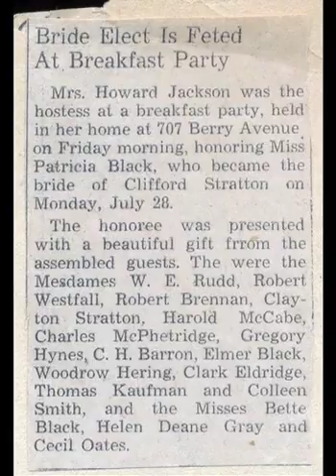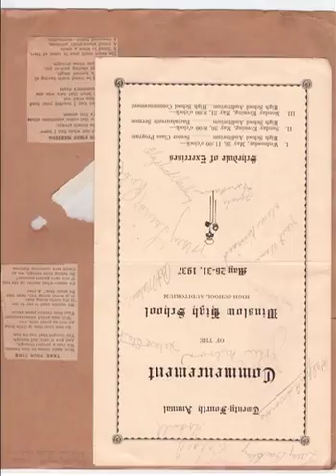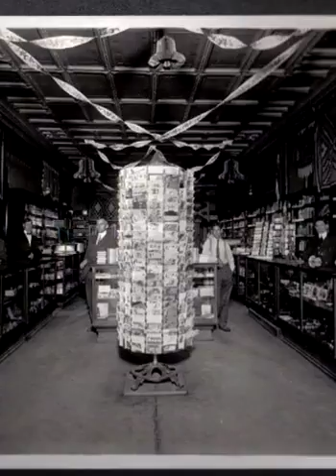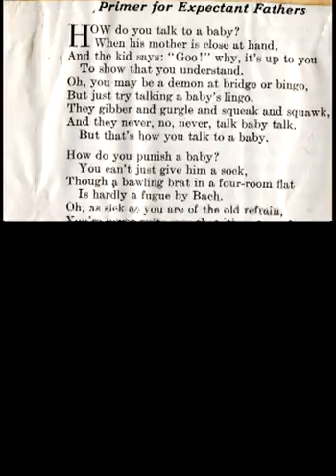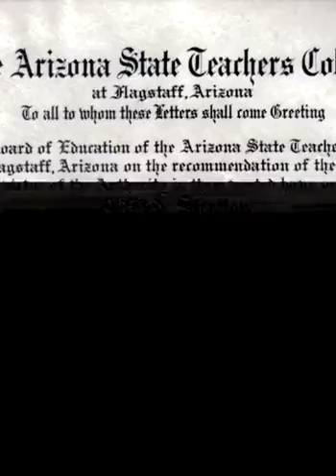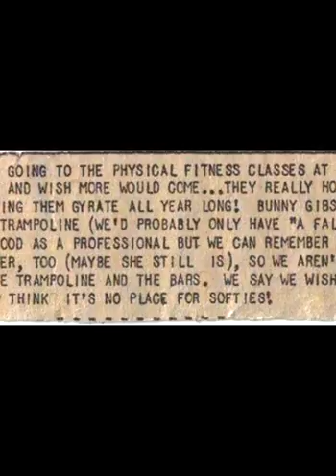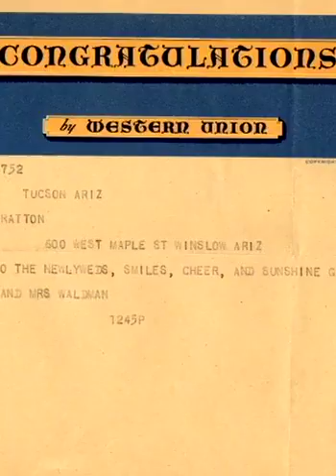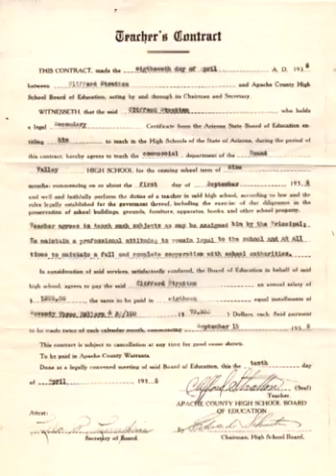Cliff Pat Legacy Disc11